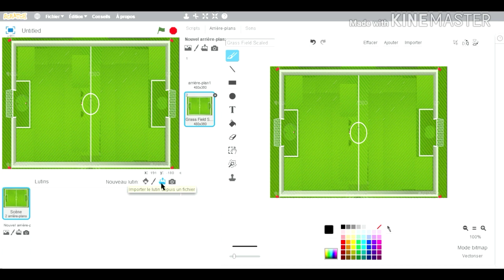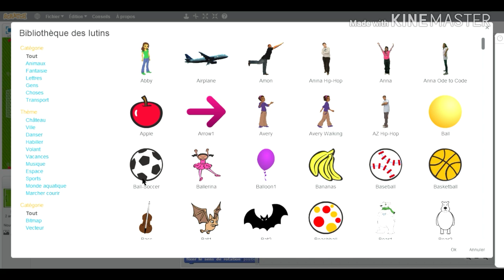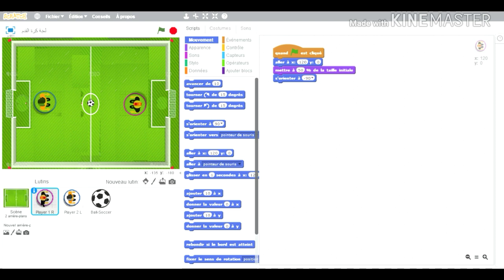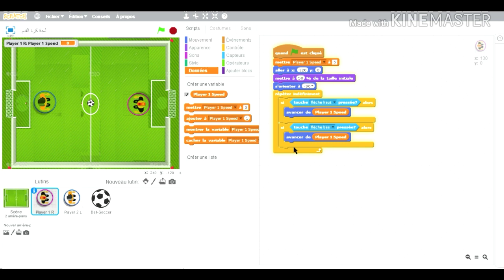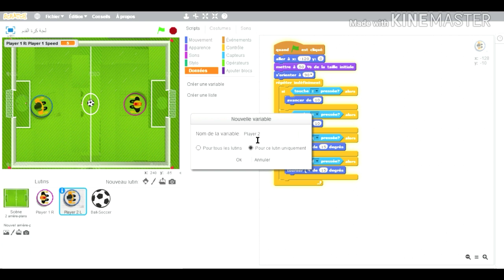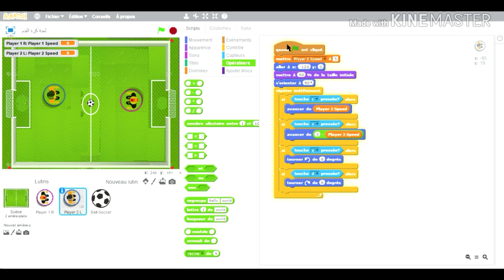كيفية صنع لعبة كرة القدم على سكراتش 2 (الجزء الأول)